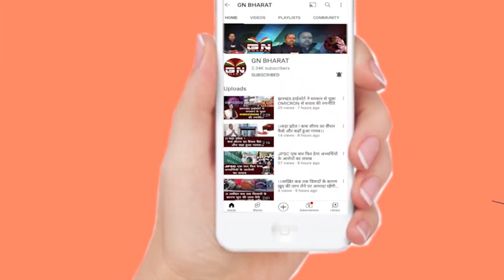कांग्रेस विधायक अनूप सिंह और प्रदीप यादव के यहां Income Tax ने मारा छापा, देखें Live तस्वीरें